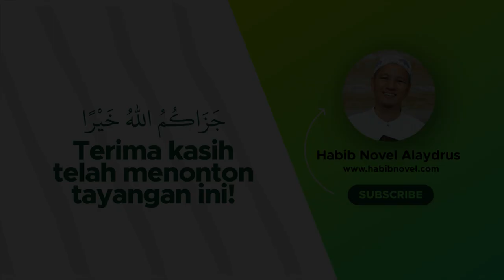TAK MAMPU MELIHAT ORANG LAIN BAHAGIA; Habib Novel Alaydrus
Jazaakumullaah khoiron ☺️🙏

Info Lengkap klik TAK MAMPU MELIHAT ORANG LAIN BAHAGIA; Habib Novel Alaydrus